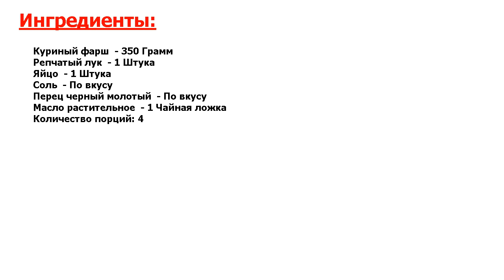★ОФИГЕННЫЙ РЕЦЕПТ!!! ★ ДИЕТИЧЕСКИЕ КУРИНЫЕ КОТЛЕТЫ НА СКОВОРОДЕ ★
★Зачетный рецепт● Если вы соблюдаете диету, тогда вам стоит обратить внимание на эти котлеты● Готовить их очень просто● Котлеты получаются вкусные и сытные, сочетаются с любыми гарнирами и соусами●